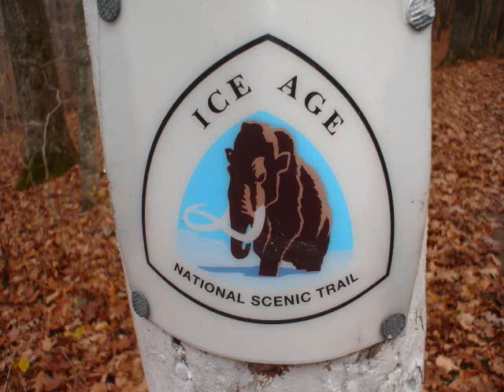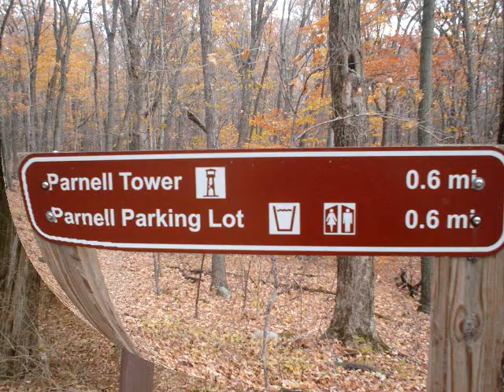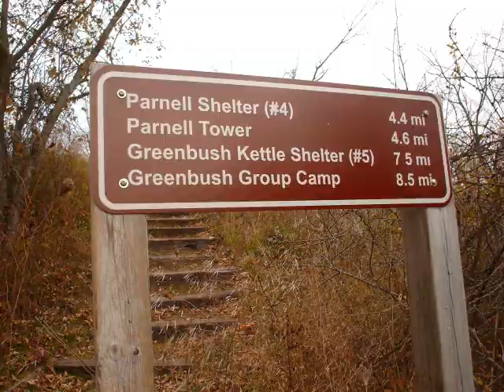Solo Hiking Kettle Moraine State Forest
13 Miles and 4.5 hours walking

Pato Iligaray